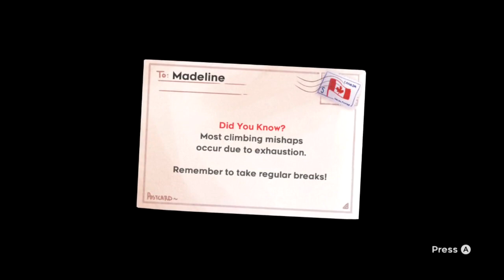Celeste: Chapter 5: Mirror Temple | Blind Let's Play - Part 5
Celeste: Chapter 5: Mirror Temple